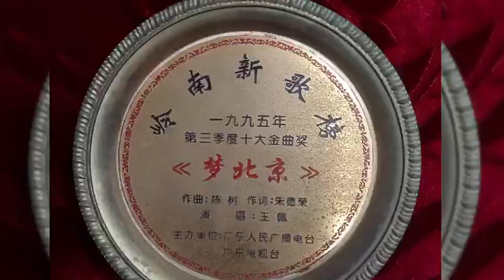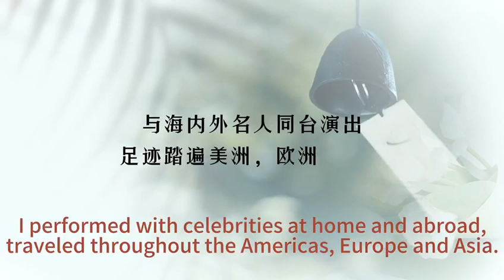Angela Wang Ad